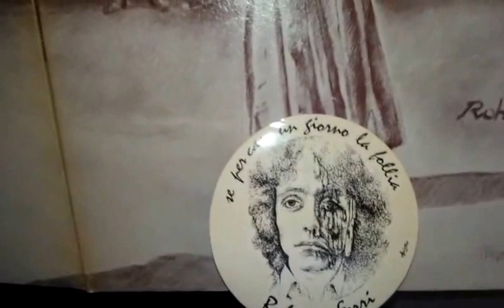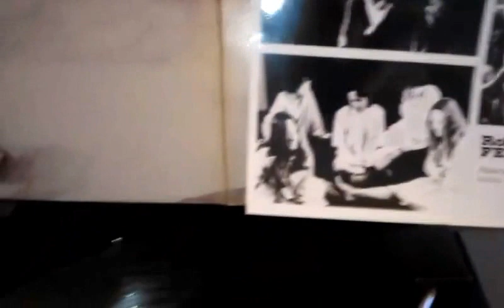Col vestito da indiano Roberto Ferri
Col vestito da indiano  Roberto   Ferri                                                         tratto dall'album 'Se per caso un giorno la follia...'  1977